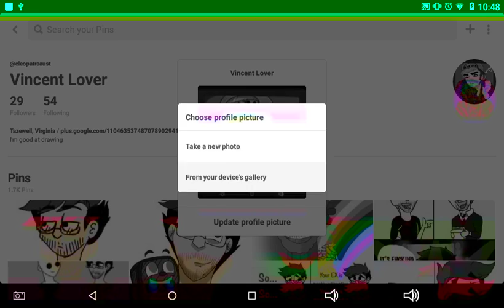How I change the profile picture on Pinterest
This horrible is quality. idk I was bored